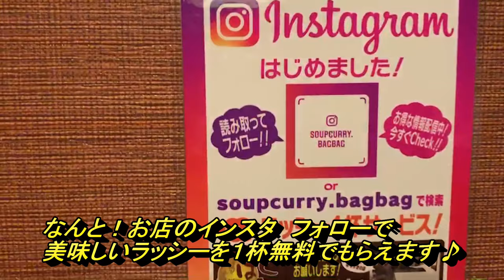【ばぐばぐ】ぶーちゃんがスープカレーを食べるだけの動画＃％＄＆！？【ドルドルＴＶ】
【ぶーチャンネル】ぶーちゃんのYoutubeチャンネルです！登録宜しくお願いしますm(_ _)m

1/2　ドキュメント72時間／にぎりめし屋・24時間営業／札幌 すすきの ／アホノミクスの現実も 垣間見えてくる
【すすきの】歯抜けの客引きに連れられるままキャバクラ行ってみた【最新手口】
【グルメ】北海道と言えばジンギスカン！道産子がオススメする札幌・すすきののジンギスカンの名店3選！【チャンネルゆ】
【加川×札幌】SP加川?すすきのの高級ニュークラブからお届け?6月12日
【北海道グルメ】三大繁華街で名高いすすきのでおススメ名店3選【ランキングワールド】